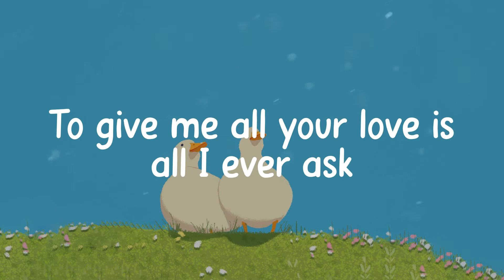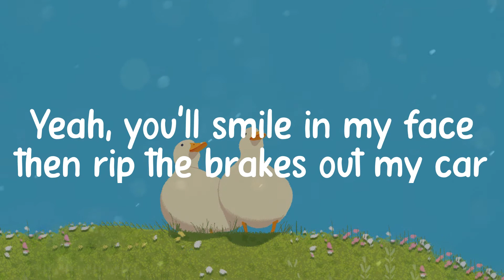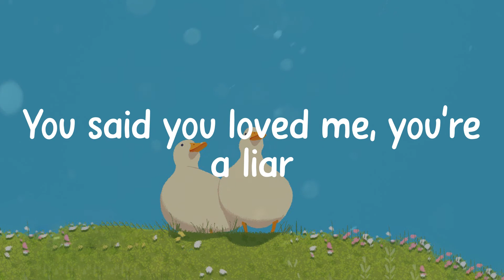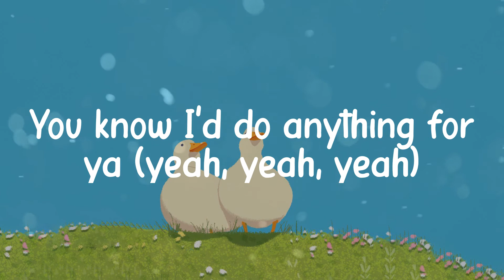Bruno Mars - Grenade (Lyrics)